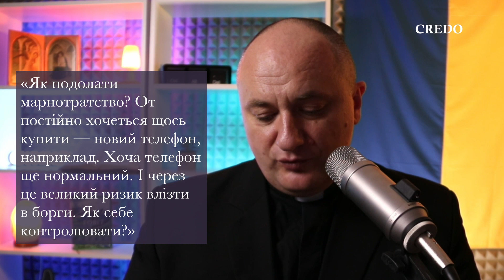Як подолати марнотратство?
Уривок із програми «Вечірній чай», в якій отець Микола Мишовський відповідає на запитання глядачів.